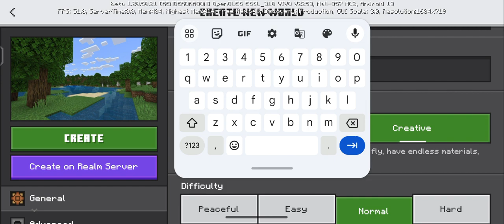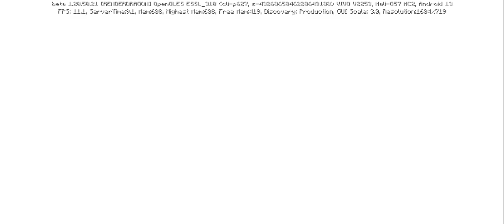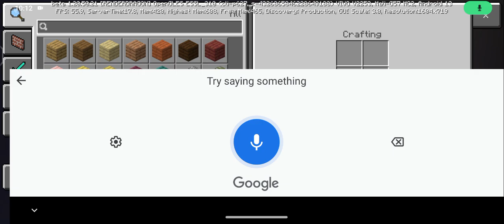minecraft viral vedio